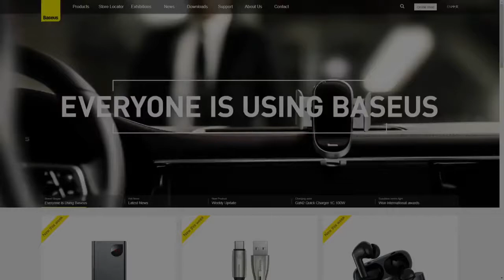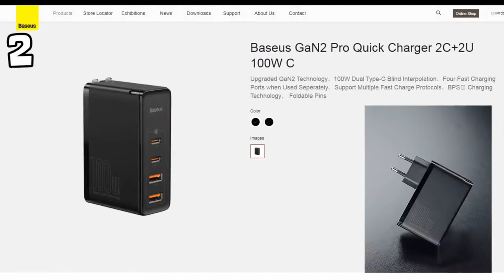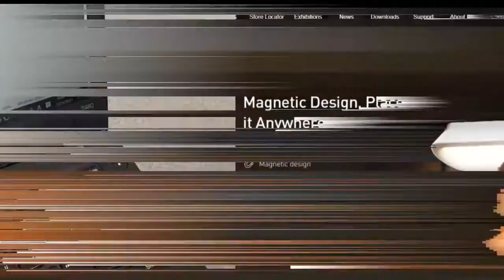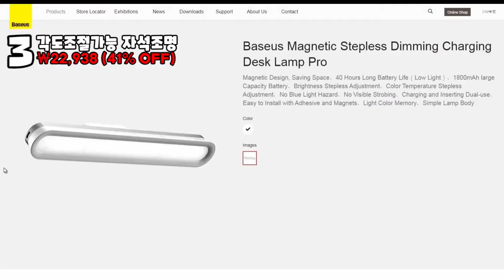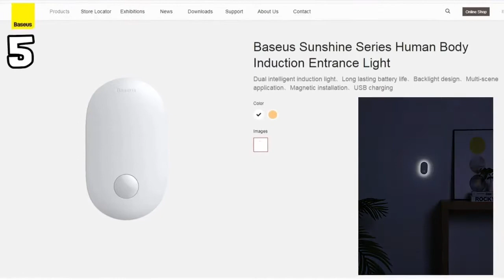베이스어스 가성비 최강 인기제품 베스트5 실제사용리뷰 | 알리익스프레스 하울 | BASEUS BEST5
0:00 영상인트로
0:14 1번 BASEUS 무선충전 보조배터리 28800원
1:45 2번 BASEUS GaN2 Pro 100W 어댑터 45491원
3:01 3번 BASEUS 각도조절가능 자석조명 22938원
4:27 4번 BASEUS 자동모션추적 짐벌 87178원
6:57 5번 BASEUS 모션센서 LED램프

Our Tech Gear:
Baseus Chargers
Music & Audio
Computer & Office